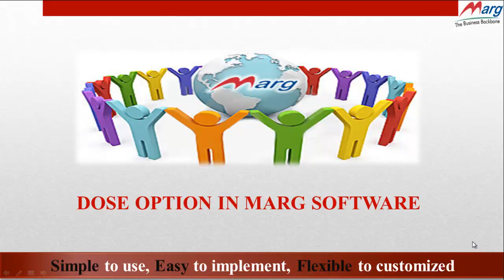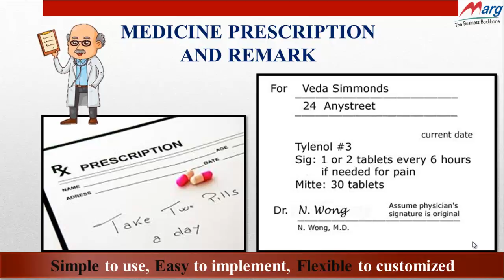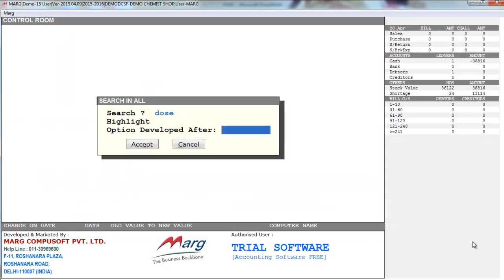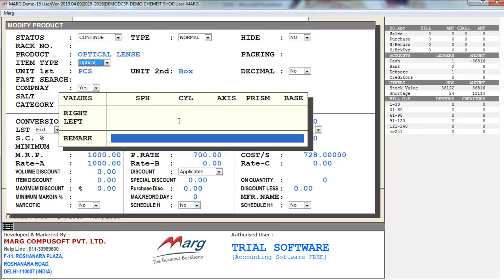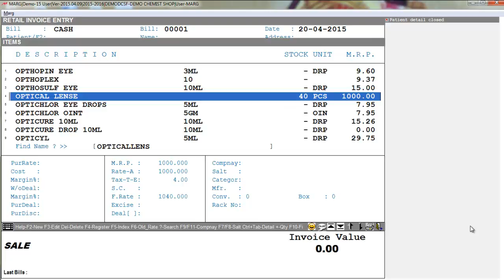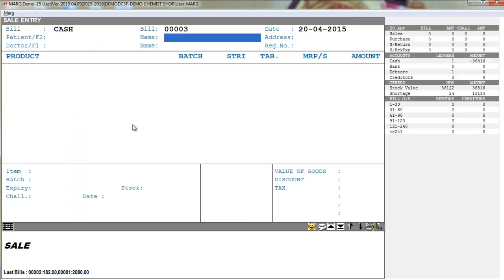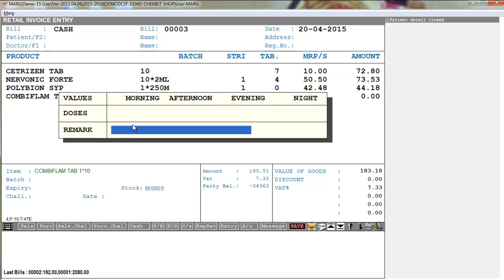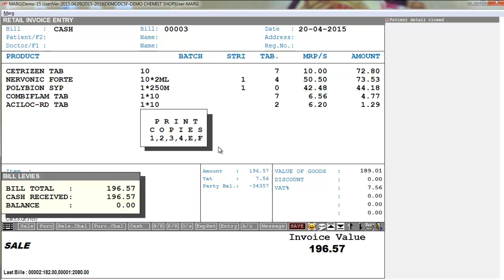Dose Management System "Marg ERP" [Hindi]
Dose is an advance option available in Marg Software. In dose option you can define Item Type in Item Master such as- Optical, Medicine and Remark. Optical type is for optics (lens) related information, Medicine type for medicine doses (Morning, Afternoon, Evening etc...) Related information and Remark type for remark or description of related item. At the time of billing, you can define item wise doses with special note and can also print these Information’s in sales bill.